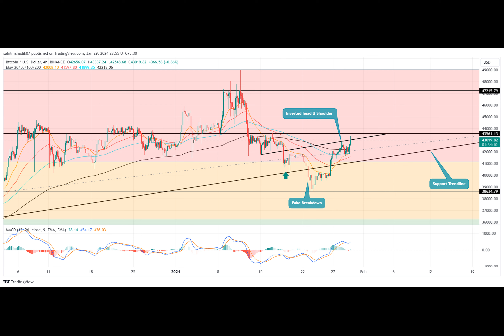Bitcoin Price to Retest $48000 As Bullish Pattern Hints End of Correction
Bitcoin, the leading cryptocurrency, entered the new week with a solid bullish outlook with an intraday of 2.6% and currently trading at $43158. This uptick has surpassed last week’s high, the period which creates wide market concern of a potential downfall. A look at the daily time frame shows the Bitcoin price reversal has also developed into a bullish reversal pattern, suggesting the correction phase is over and the market might trigger another push.